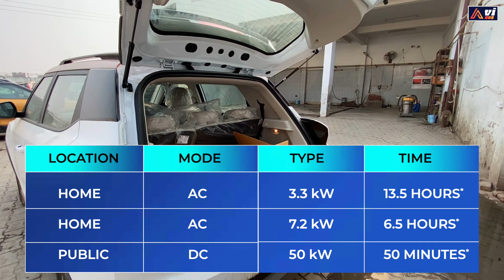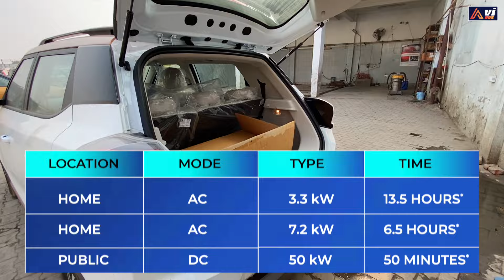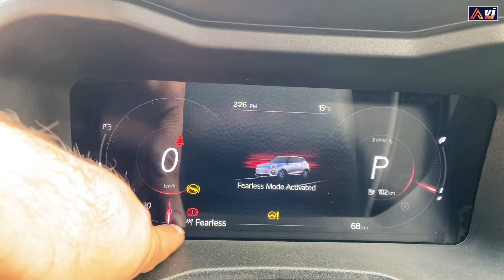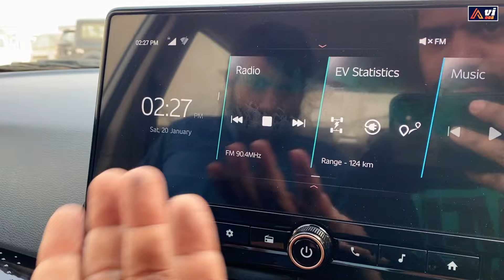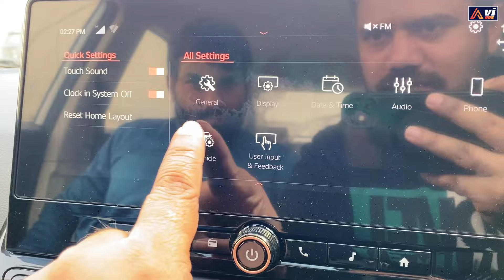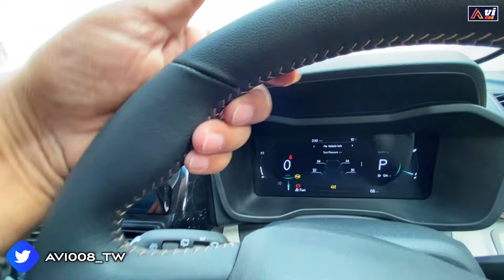2024 New XUV400 EL PRO 456km Range❤️ | Electric XUV400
सब बदल दिया 😱 The All New Facelift XUV400 EL PRO 456km Range ❤️